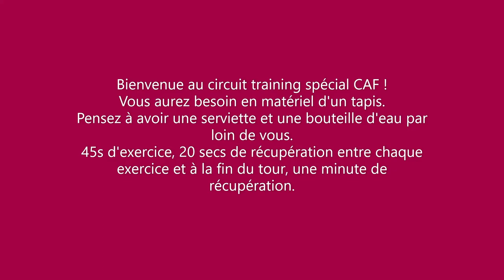Circuit training CAF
Hello,

Aujourd'hui nous vous proposons un circuit training intégral adapté à tout les niveaux et vous aurez avec en matériel un tapis.

Si vous avez des questions n'hésitez pas à les poser nous vous répondrons avec grand plaisir.

Bonne séance à tous !

Pour plus d'informations sur les cours en présentiel et / où en vision envoyez moi un mail à avec en objet information court en présentiel et/ ou en Visio.